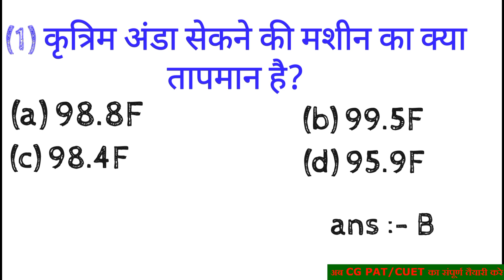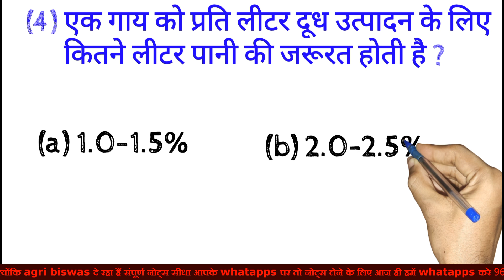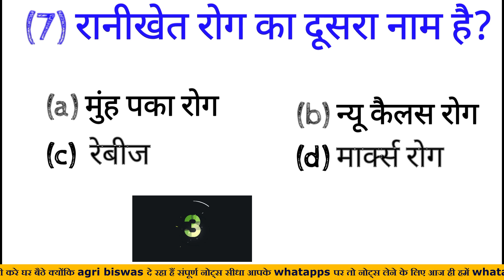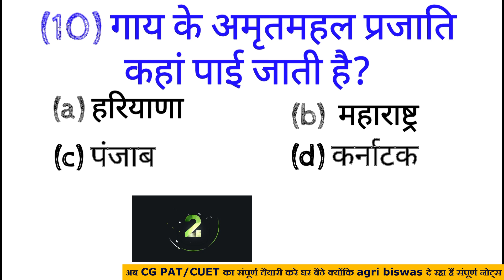CG PAT 2023 || MP PAT 2023 || Important Question ag/pcb/pcm notes by @agri.biswas 9644073286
मेहनत हमारा सफलता आपका

CG PAT 2023 complete notes book pdf file ke liye whatapps kare 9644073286  (notes fees 350)

join whatapps grup for important update